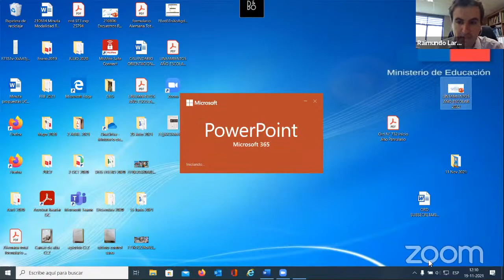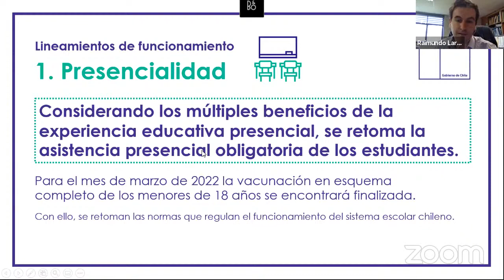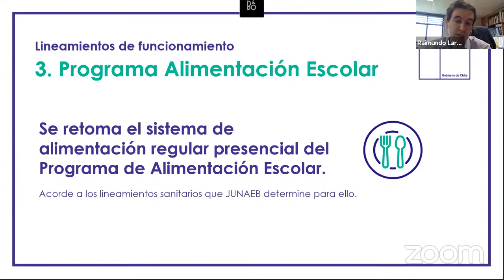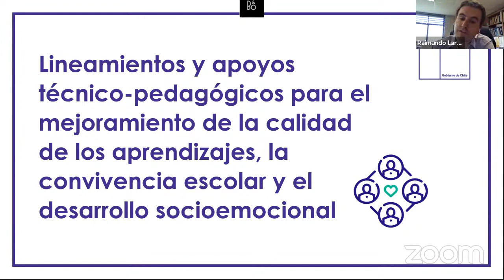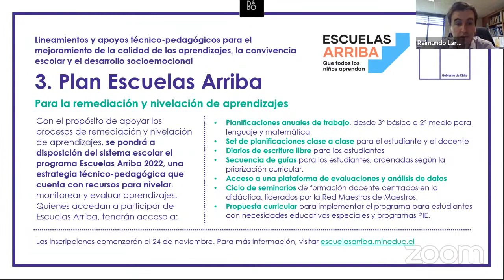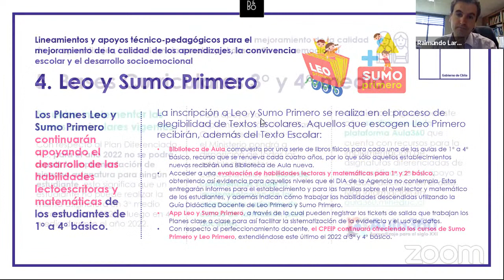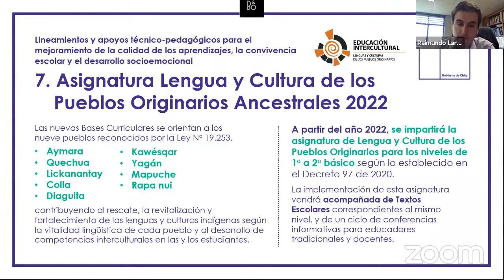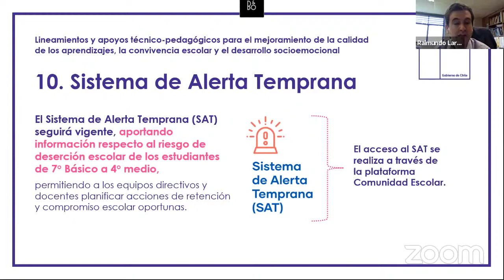Lineamientos año escolar 2022